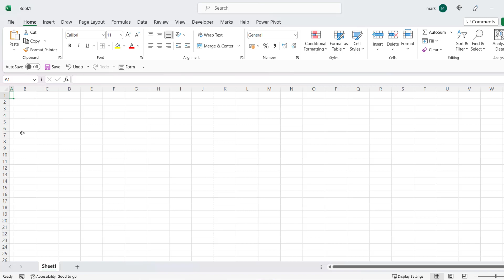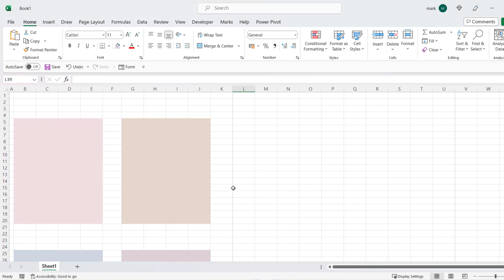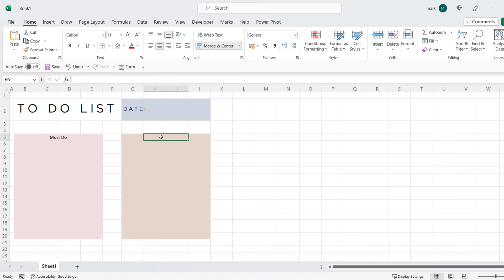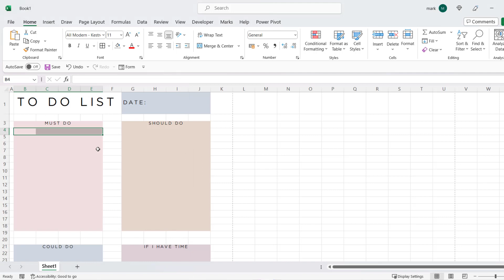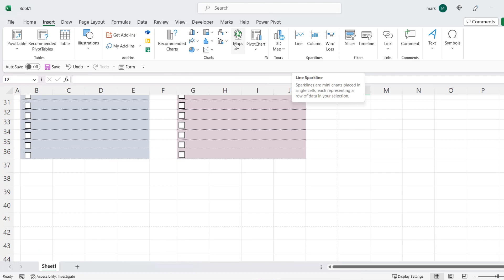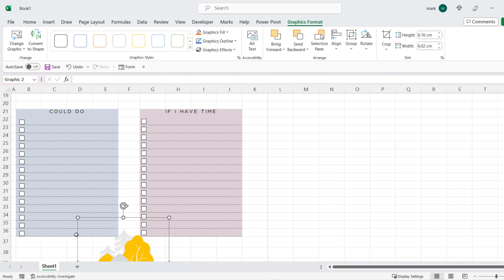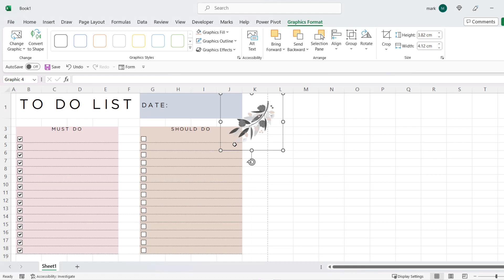Printable Weekly Planner Spreadsheet Template For To Do List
Welcome to our Excel tutorial on how to create a highly efficient and visually appealing to-do list! Whether you're a student, professional, or simply someone looking to stay organized, this tutorial will equip you with the necessary skills to master task management using Excel.

In this step-by-step guide, we will walk you through the process of setting up a comprehensive to-do list You'll discover how to utilize Excel's powerful features to streamline your workflow and ensure no task falls through the cracks.

By the end of this tutorial, you'll have a fully functional and visually appealing to-do list in Excel that will help you stay organized, prioritize tasks effectively, and boost your productivity.

Get ready to transform your task management game with Excel! Let's dive into the tutorial and unlock your productivity potential.